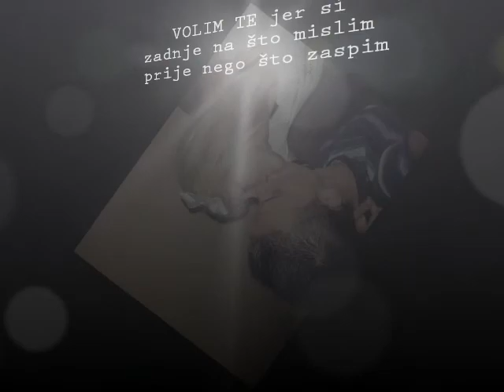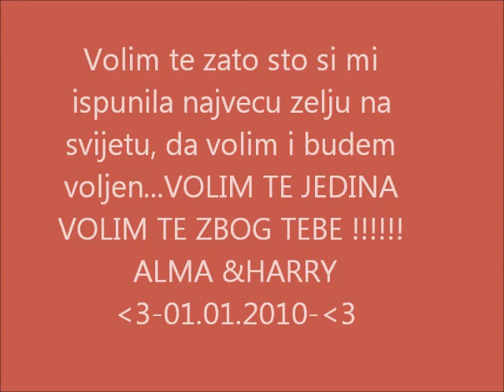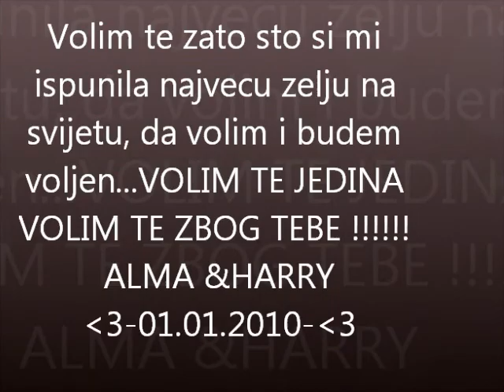Sinan Sakic - Da Se Opet Rodim